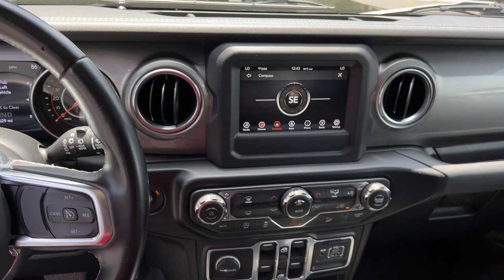2020 Jeep Wrangler_Unlimited Atlanta, Marietta, Roswell, Kennesaw, Woodstock, GA 5P51205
Black Clearcoat Used 2020 Jeep Wrangler_Unlimited Sahara available in 789 Cobb Parkway, SE, Marietta, Georgia at Ed Voyles CDJR. Servicing the Atlanta, Marietta, Roswell, Kennesaw, Woodstock, GA area.

2020 Jeep Wrangler CARFAX One-Owner. Clean CARFAX. 4WD 8-Speed Automatic 2.0L I4 DOHCRecent Arrival!Who to trust more with your new or pre-owned vehicle needs than Ed Voyles Chrysler Dodge Jeep RAM! In business for over 60 years. We are also the number one Certified Pre-Owned Chrysler Jeep Dodge RAM dealer in the entire state of Georgia. We proudly serve Atlanta Canton Kennesaw Dallas Acworth Gwinette Morrow Alpharetta Roswell Cartersville and all metro Atlanta cities. .